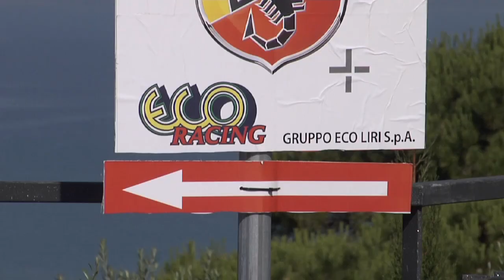Evento raduno Abarth 16 Giugno 2013